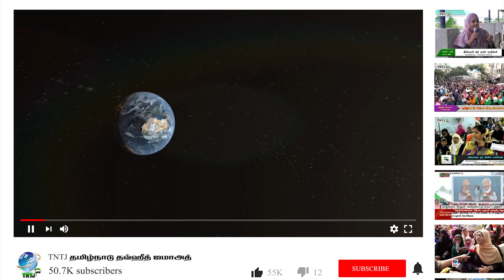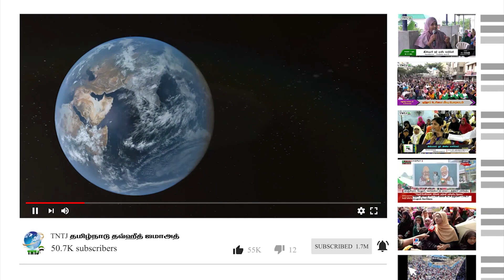பெண்ணுரிமை போற்றும் இஸ்லாம் - அதிராம்பட்டினம்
உரை : சகோ. எம்.ஏ. அப்துர்ரஹ்மான் எம்.ஐ.எஸ்.ஸி
(பேச்சாளர், TNTJ)

இடம் : அதிராம்பட்டினம் - தஞ்சை (தெற்கு) மாவட்டம்
நாள் : 19/05/2023

தலைப்பு : பெண்ணுரிமை போற்றும் இஸ்லாம்